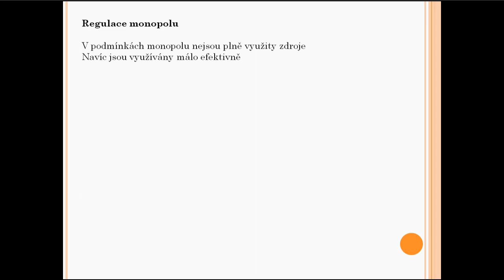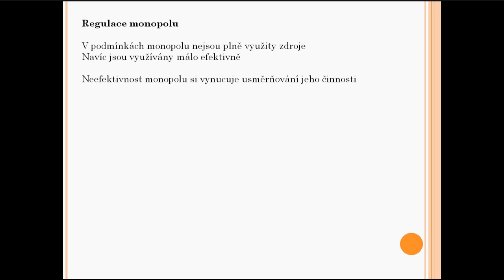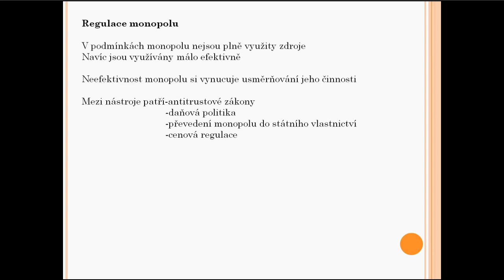mikroekonomie 1 regulace monopolu